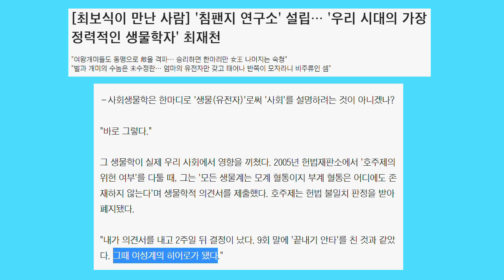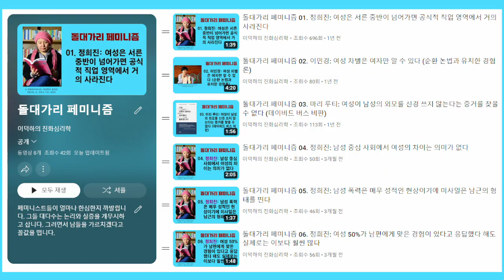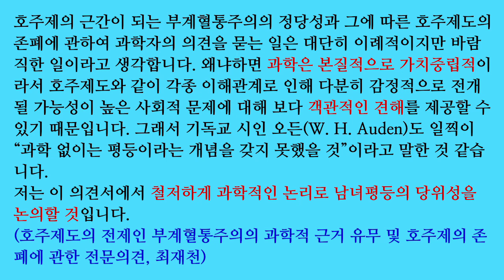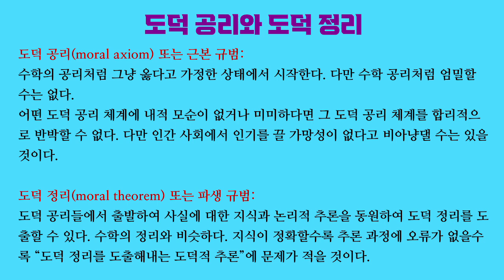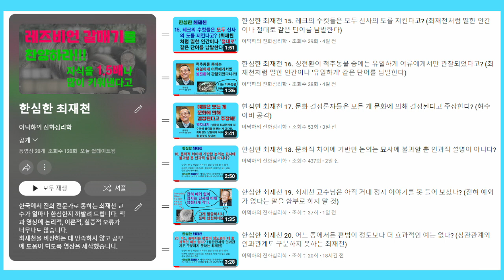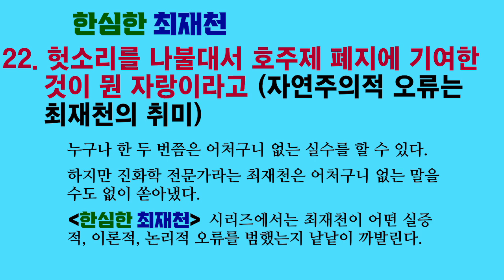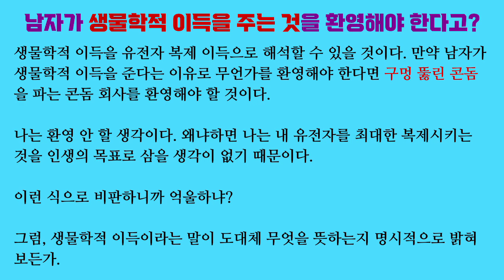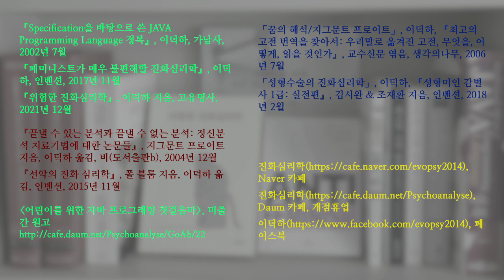한심한 최재천 22. 헛소리를 나불대서 호주제 폐지에 기여한 것이 뭔 자랑이라고 (자연주의적 오류는 최재천의 취미)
사회생물학자 최재천은 헌법재판소에 전문가로서 의견을 제출해서 호주제 폐지에 기여한 것을 큰 자랑거리라고 생각하는 듯합니다.

최재천에게는 자랑거리일지 모르겠지만 대한민국 헌법재판소가 그런 헛소리를 진지하게 경청한 사건은 대한민국 사법계의 흑역사라고 생각합니다.

이와 관련된 최재천의 주장은 너무나 애매해서 아예 비판이 불가능하거나, 자연주의적 오류를 범한 헛소리입니다. 자연주의적 오류와 도덕주의적 오류는 최재천이 애지중지하는 취미로 보입니다.